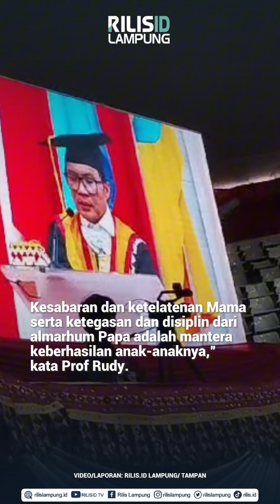Dikukuhkan Jadi Guru Besar, Prof Rudy Menangis Saat Ucapkan Terima Kasih kepada Sang Ibu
Ada momen haru saat pengukuhan Prof Rudi sebagai guru besar Fakultas Hukum Universitas Lampung, pada Rabu (25/10/2023).

Prof Rudy tak kuasa menahan air mata saat menyampaikan ucapan terima kasih kepada sang ibunda, Saniah yang hadir di acara itu.

Ia mengatakan, kedua orangtuanya, Saniah dan (alm) Lukman Hakim adalah sosok yang paling pantas mendapatkan kehormatan Guru Besar ini.

“Rudy bisa berdiri di sini karena Mama dan Papa yang selalu memberikan seluruh jiwa dan raga demi bisa meraih pendidikan terbaik yang bisa didapatkan anak-anaknya,” kata Rudi sembari menangis haru.

Rudy mengatakan ia terlahir sebagai anak bungsu, ke-6 dari 6 bersaudara dari keluarga sederhana. Namun kedua orangtuanya sangat mementingkan pendidikan.

Saat itu, sang ibu adalah seorang guru SD, sementara sang ayah bekerja sebagai Jaksa.

“Dengan segala keterbatasan yang ada, Mama dan Papa tidak pernah memutus api kami untuk berprestasi dan maju. Kesabaran dan ketelatenan Mama serta ketegasan dan disiplin dari almarhum Papa adalah mantera keberhasilan anak-anaknya,” kata Prof Rudy.

Rudy juga berbagi cerita bagaimana dahulu sang mama selalu mengingatkan mengenai kartu ujian.

Sampai hal kecil seperti topi dan dasi sebelum ia ikut ujian atau berlomba sehingga dapat meraih hasil maksimal.

Rudy juga ingat bagaimana sang ayah marah dalam diam ketika prestasi Rudy anjlok. Dari ranking 1 jadi ranking 13 karena terlalu aktif di Pramuka.

Saat itu sang ayah hanya berkata “kamu diberi kebebasan namun tidak bisa bertanggungjawab.”

“Kata-kata yang sedikit namun menyadarkan bahwa tanggungjawab utama tidak boleh diabaikan demi aktivitas lainnya,” ujar Warek II Unila ini.

Selain itu, ibunda Rudy juga memberikan restu untuk meniti karir menjadi seorang pendidik.

Padahal saat itu Rudy sudah diterima di Lawfirm terkemuka dan BUMN terkenal dengan gaji yang besar.

Lengkapnya baca atau klik link di bio profil